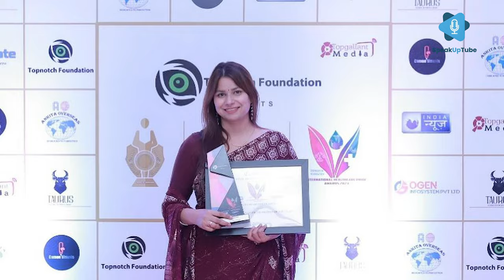Power of Sound Healing By - Dr Anju Sharma | TedX Speaker | Sound Master & Yogini | Podcast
Join us in this enlightening episode of SpeakUpTube as we delve into the transformative world of sound healing with the renowned Dr. Anju Sharma. A TEDx Speaker, International Sound Healer, and Founder of Asia’s first musical healing band, "Sound of Infinity," Dr. Sharma has revolutionised the field of holistic wellness. As a visionary, psychic intuitive researcher, and author of the bestselling book "Brahm Se Brahmaand," she has been honoured with numerous awards, including the Sound Queen Award in Dubai and the Pioneer Award for Divine Science by the CM of UP, Yogi Adityanath.

In this episode, Dr. Sharma shares her journey from being a national award-winning doctor to becoming the Chairperson of the Happy Heart Foundation, recently recognised as the best holistic foundation of the year. Discover how she has impacted the lives of many, including celebrities like Sunil Gavaskar, Hema Malini, and Chetan Bhagat, and learn about her work in alternative medicine, her anti-drug campaign, and her innovative approach to emotional health, even training prisoners at Tihar Jail.

Tune in to explore the ancient yet modern practice of sound, music, mantra, and Nada yoga, and how Dr. Sharma is building a healthier, more prosperous universe through her groundbreaking work.

Braham se Brahmand Book - Amazon